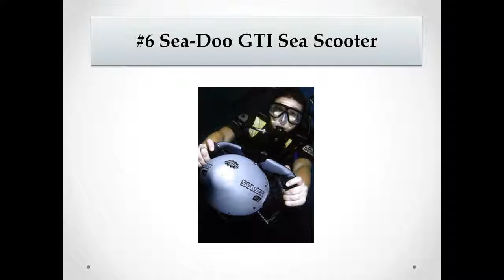Top 9 Best Sea Scooters